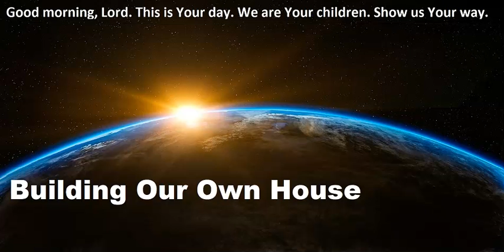333 - Building Our own House - Judges 18